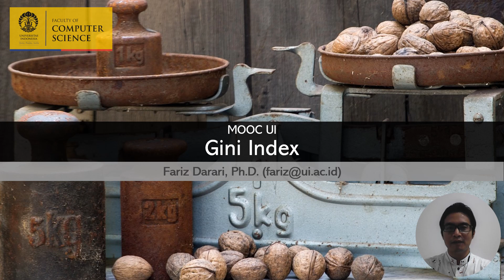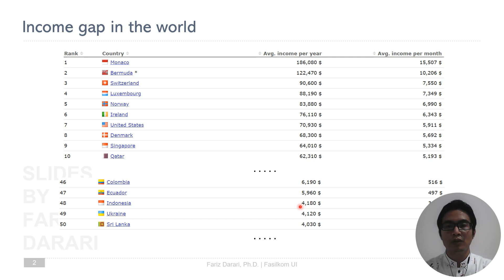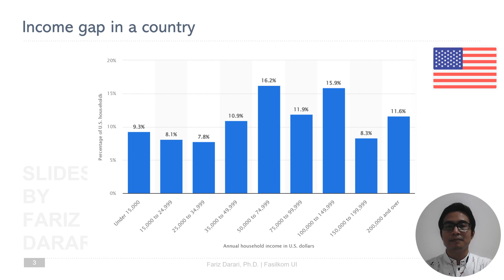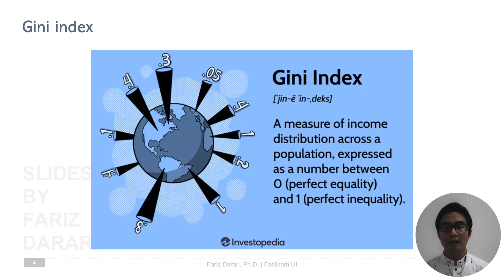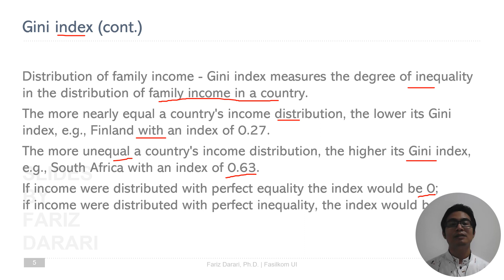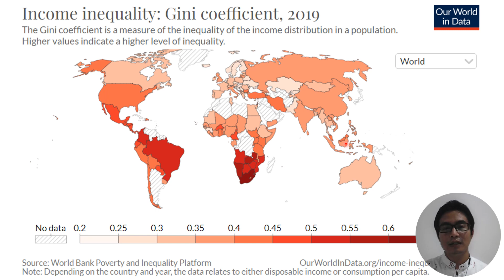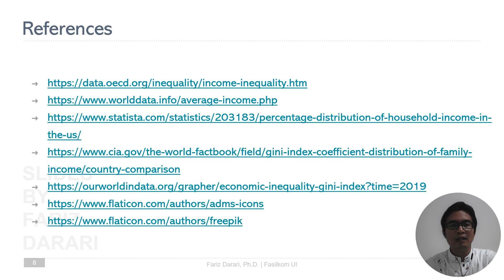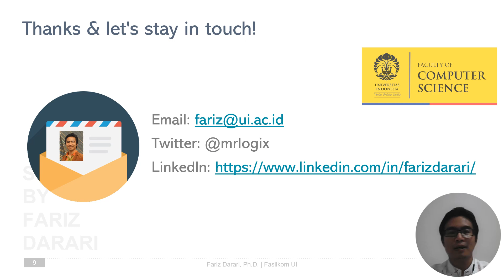MOOC UI - Gini Index